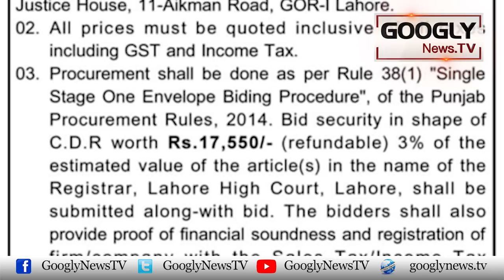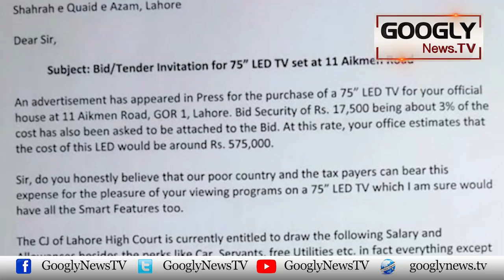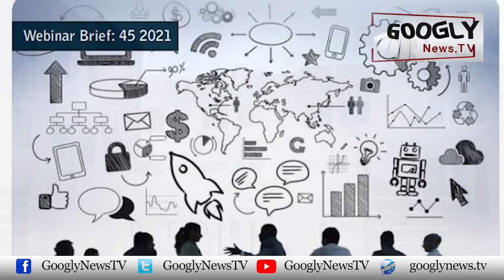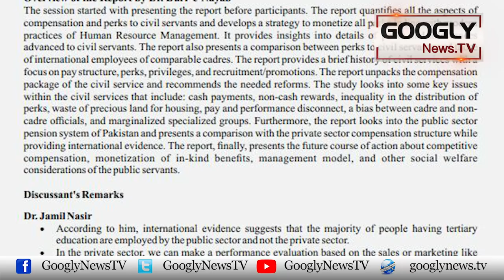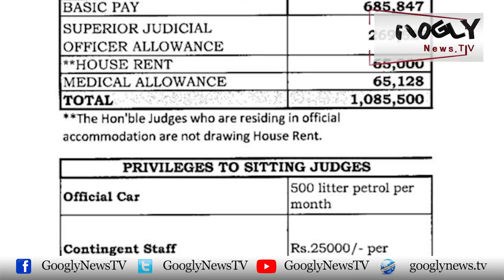Chief Justice Lahore High Court Justice Ameer Bhatti Kai Liyay Sarhay 5 Lakh Ka TV Issue Bun Giya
Chief Justice Lahore High Court Justice Ameer Bhatti Kai Liyay Sarhay 5 Lakh Ka TV Issue Bun Giya | Googly News TV